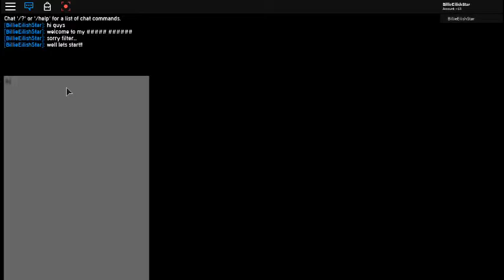egg hunt museum 2018 tour (first video)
if you had the question of how were the previous egg hunts? well here
is the answer!

if you are a really fan of egg hunts join egg hunters!!